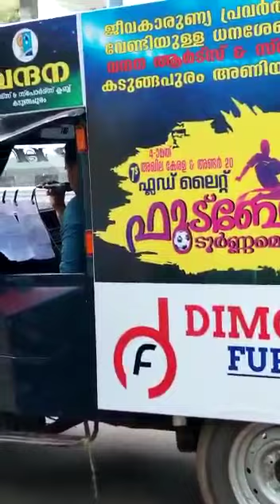ഇന്ന് മുഹമ്മദ് കുട്ടി പാങ്ങ് ആറാടിയ അനൗൺസ്മെന്റ്..🔥